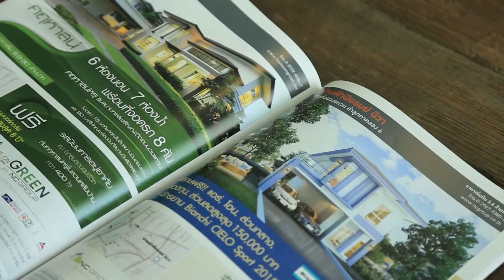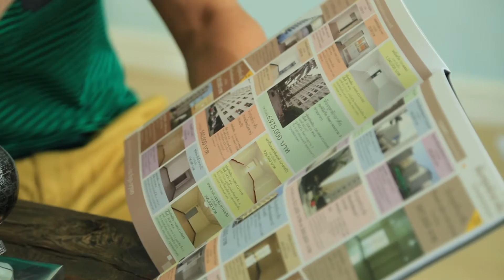โครงการเขาใหญ่ คาซ่า และเมาน์เทนวิว เขาใหญ่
ค้นหาความต้องการในแบบคุณ บ้าน ที่ดิน คอนโด จาก BAM

ดูรายละเอียดโครงการเพิ่มเติมได้ที่ หรือโทรสอบถามได้ที่ call center 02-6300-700